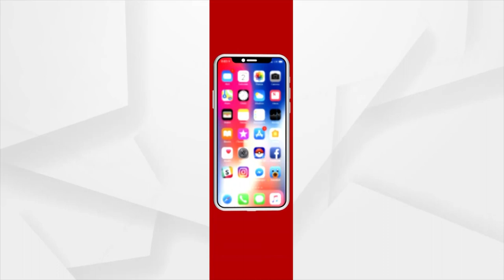ଅପରେସନ ରାହୁଲ : ଛତିଶଗଡ ଭିଲାଇ NDRF କ୍ୟାମ୍ପରୁ Live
"ଅପରେସନ ରାହୁଲ"
NDRF ଟିମର ନେତୃତ୍ଵ ନେଉଥିଲେ ଓଡ଼ିଆ ପୁଅ ମହାବୀର ମହାନ୍ତି । ଦେଖନ୍ତୁ ଛତିଶଗଡ ଭିଲାଇ NDRF କ୍ୟାମ୍ପରୁ Live